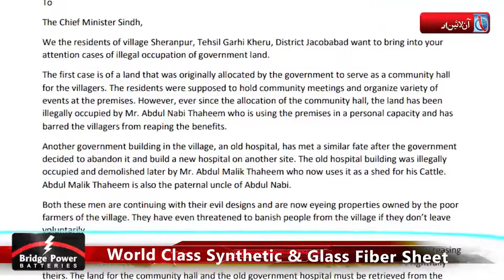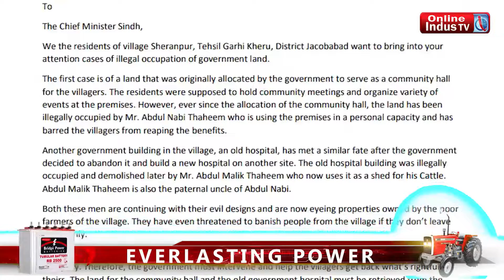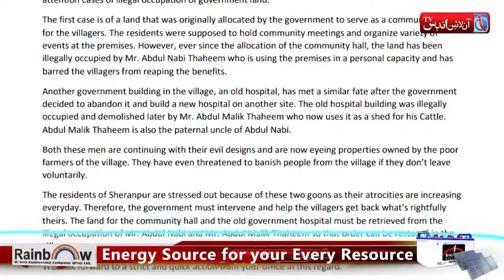جیکب آباد: گڑھی خیرو میں سرکاری زمینوں پر قبصے کے خلاف وزیراعلیٰ سندھ کو درخواست ارسال